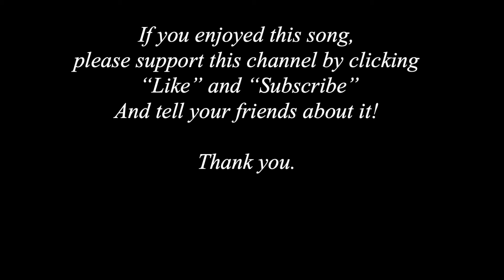Old John Henry with echo from Feierabend Book of Echo Songs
Lyrics are below. I added lyrics based upon the song "John Henry" to make a the song longer and add more to the story.

Looking for a good story about John Henry? Try this video of Denzel Washington narrating the book "John Henry" with illustrations by Barry Jackson and music by BB King

When John Henry. . . was a baby. . .
Sittin’ right on his. . .Daddy’s knee,
He picked up a hammer. . . and a piece of steel. . .
Said “This hammer. . . be the death of me. . .

Well, the captain. . . said it to John Henry. . .
“Gotta bring that steam. . . drill round. . .
Just take that steam drill. . . out on the job. . .
Gonna whop that steel. . . on down. . .

Then John Henry. . . said it to the captain. . .
Well a man’s got to. . . act like a man.
And before. . .steam drill beats me. . .
I will die. . . hammer in my hand. . .